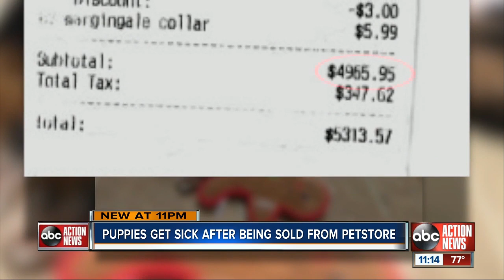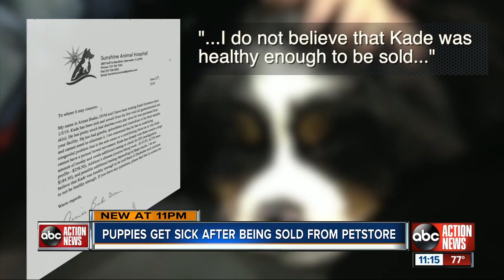Petland vows action after complaints of delayed or denied vet bill payments for sick puppies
A national pet store under fire again for selling sick puppies is vowing to make changes after I-Team Investigator Jackie Callaway uncovered delays and denials to reimburse pet owners who spent thousands of dollars in vet bills. Story